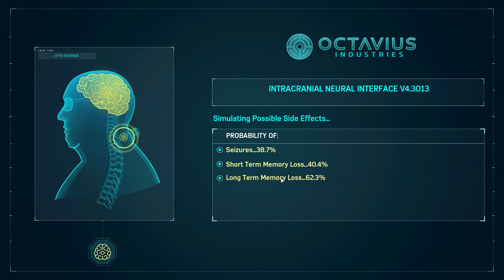Sinister Six Spiderman Walkthrough Part 13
Developed by Insomniac Games in collaboration with Marvel, and optimized for PC by Nixxes Software, Marvel's Spider-Man Remastered on PC introduces an experienced Peter Parker who’s fighting big crime and iconic villains in Marvel’s New York. At the same time, he’s struggling to balance his chaotic personal life and career while the fate of Marvel’s New York rests upon his shoulder.